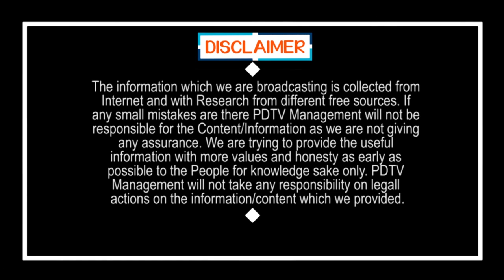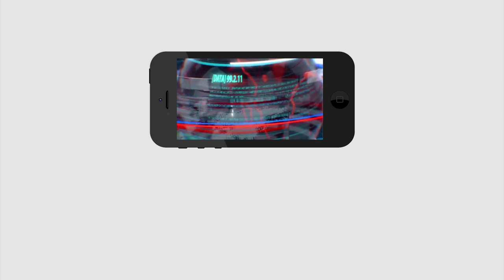Chandrababu Comment On YS Jagan | జగన్ కు సాయం చేస్తా, మొదలైన చంద్రబాబు గొప్పలు